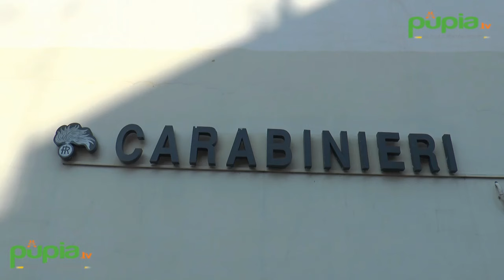Napoli - "Genny la Carogna" arrestato per traffico di droga (17.07.17)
- Napoli - I carabinieri del comando provinciale di Napoli hanno arrestato 16 trafficanti di droga. A capo del gruppo criminale c'era Gennaro de Tommaso, conosciuto come "Genny la carogna".

Si tratta del capo-ultrà del Napoli noto per la "mediazione" che scattò poco dopo la sparatoria a Tor di Quinto costata la vita ad un giovane tifoso partenopeo, Ciro Esposito, in occasione della partita tra Fiorentina e Napoli, il 3 maggio 2014, valevole come finale di Coppa Italia. De Tommaso già era ai domiciliari, per reati di droga; ora è scattato il carcere.

Nel corso di indagini coordinate dalla Direzione Distrettuale Antimafia partenopea i militari dell'Arma hanno documentato collegamenti tra fornitori di droga olandesi e il gruppo criminale di Forcella capeggiato da "Genny la carogna".

Il gruppo organizzava l'importazione e il trasporto in Italia su autoarticolati di ingenti quantitativi di marijuana e amnesia e gestiva i rapporti con i capi e gestori di numerose piazze di spaccio. (17.07.17)